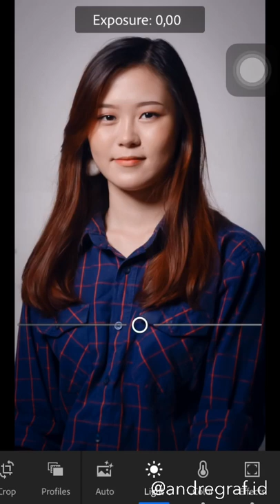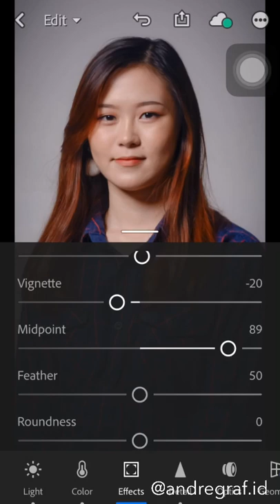Cara edit menggunakan Lightroom | Basic Correction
Aja kelalen komentar, nge-like dan share video maring akun social media.

Editing Softwares:
3D LUT Pro